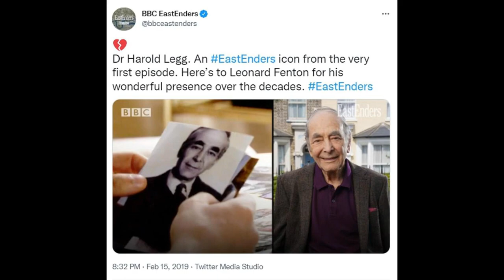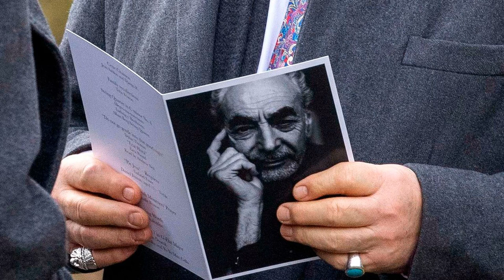EastEnders cast members attend Dr Legg star Leonard Fenton’s funeral